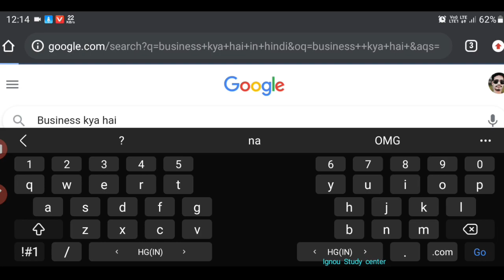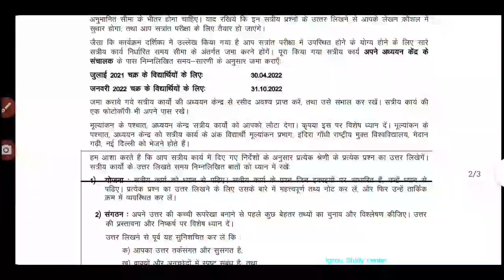IGNOU Exam की तैयारी 1 दिन में कैसे करें | How to prepare IGNOU Exams in one day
IGNOU Exam ki taiyari 1 din me Kaise kare || How to prepare IGNOU Exams in one day

This Channel Gives You Free Notes, Classes, Assignments, info & Update

Channel always gives you anything free related to Ignou Program and Courses

Also Gives You Best Guide About how to find anything totally free.
IGNOU Exam, IGNOU Assignment, IGNOU Classes, IGNOU Study Material etc.